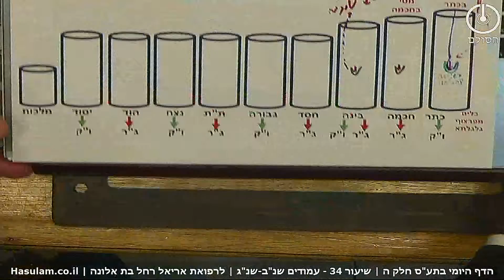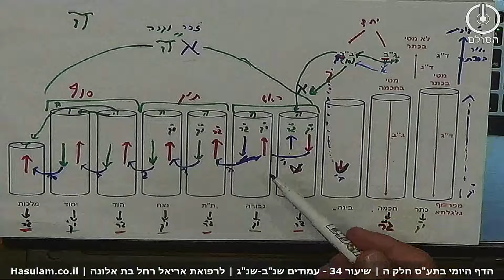הדף היומי בתע"ס - חלק ה | שיעור 34 עמודים שנ"ב - שנ"ג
שיעור 34 – תלמוד עשר הספירות – דף היומי – חלק ה'
סיכום בנקודות עמוד שנ"ב-שנ"ג – ח טבת תש"ף

1. בשיעור זה אנו מנסים לראות את ההבדל בין פרצוף ס"ג לפרצוף ע"ב בעניין המילוי של האותיות הוי"ה.
2. המילוי מצביע על העביות, דהיינו, על הקומה המתפשטת ממעלה למטה למדרגה.
3. ישנן ג' סוגי מילואים: י', א', ו-ה'. מילואים אלו באים באותיות הו"ה. כאשר באות יוד יש מילוי קבוע של וד (ככה 'יו"ד')
4. בחכמה המילוי יהיה רק ביודין באופן הבא: יוד- הי- ויו- הי.
5. בס"ג המילוי יהיה: יוד- הי- ואו- הי.
6. השוני הוא רק ב'ואו' שבס"ג הוא ממולא בא' ובע"ב בי'. הבדל זה מצביע על המטי ולא מטי בקבוע שיש בס"ג, בכך שהוא מראה שבס"ג ישנם שני רצונות:
א' של שלמות מצד הבינה ולכן הוא ממולא בי'.
ב' ב-א' שיש צד בבינה שצריכה לדאוג גם לבנים.
ניתן לעקוב אחרי העדכונים וליצור קשר